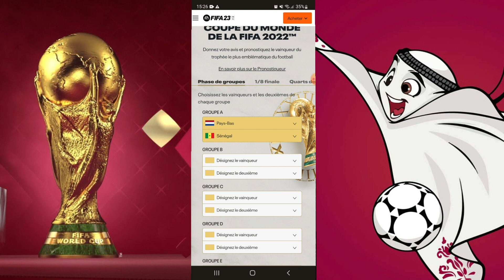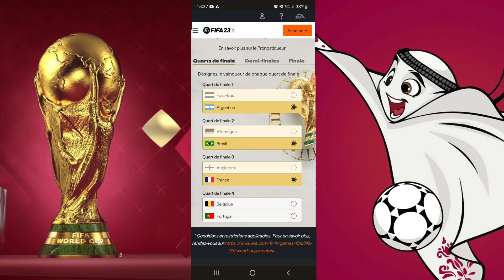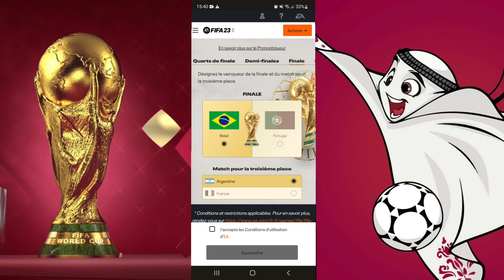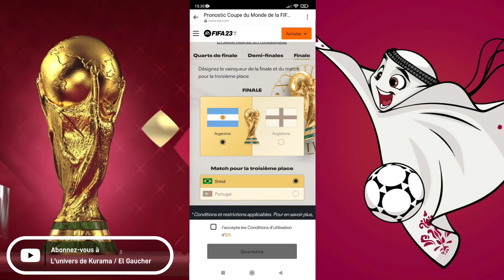Mes pronostics pour la coupe du monde 2022... Et il y aura des surprises! ⚽️🏆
C'est Kurama. 🦊

Aujourd'hui, on va parler football avec les pronostics pour la "Coupe du monde 2022" qui commence ce dimanche, à 17h. 🏆

Mon invité mystère et moi-même vous donnerons nos ressentis pour ce Mondial. 🤔
Attention, cette vidéo a été tournée avant d'apprendre les blessures de Sadio Mané 🇸🇳, Olivier Giroud 🇨🇵 ou encore Jason Denayer 🇧🇪.

Et vous, qui voyez-vous triompher durant ce Mondial au Qatar? ⚽️

À la prochaine et bon Mondial... Ciao! 👋🏼